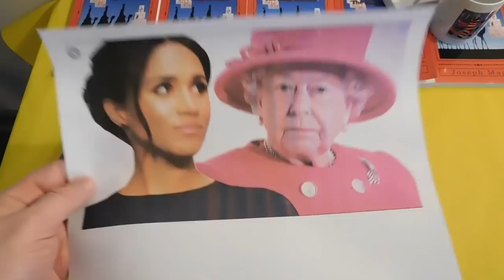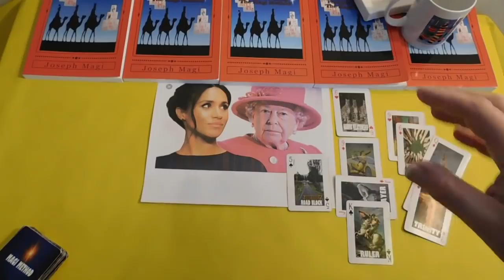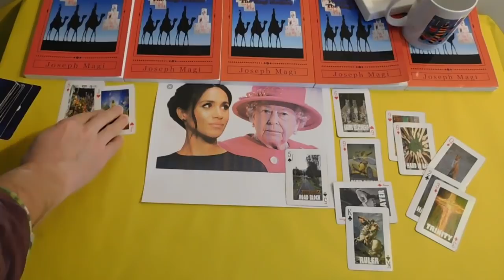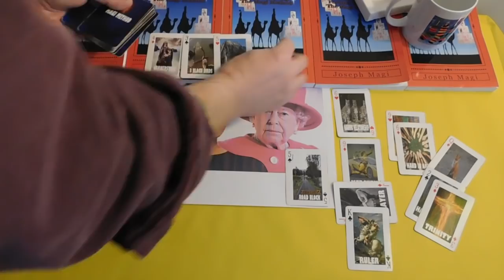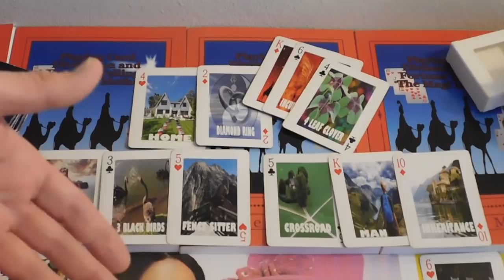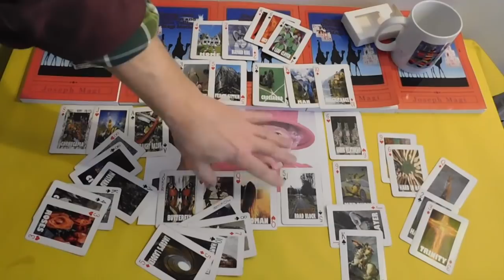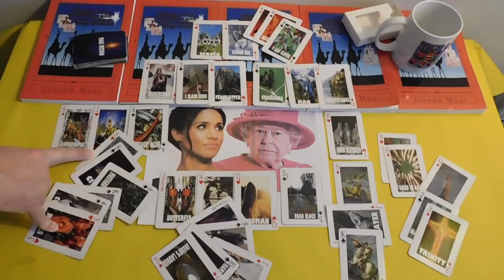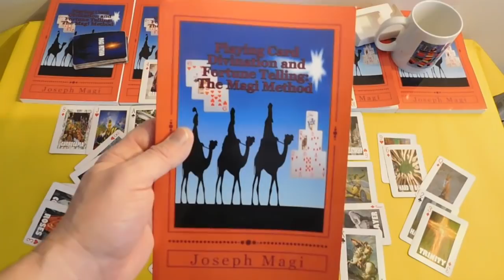Meghan & Harry VET STAFF to STOP LEAKS? Playing Card Divination